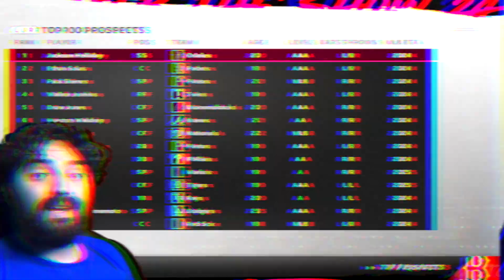WHAT IF TOM BRADY PLAYED BASEBALL PART 26 | UGLIEST JERSEY'S EVER!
Tom Brady is climbing up to break a home run record...but he wears the ugliest jersey ever!  It is the Boston City Connect Jersey and they are light Blue and Yellow but no Red (makes no sense to me).  Despite the ugly jersey, Tom Brady is closer to breaking the single-season home run record!

Tom Brady's Road To The Show is in an alternative universe where Tom Brady decides to go to the MLB and become the GOAT (Greatest Of All Time) and his goal is to make it to the Pros and be a multi-champ for his team: the Boston Red Sox.  Watch Tom Brady's journey from the MLB Combine to becoming the greatest player ever!

I hope you enjoy what I bring to the table.  God Bless You Rock, don't forget it.

EAR BUDS
GO-PRO 3+ FRAME
MIC STAND
MICRO MEMORY CARD
LAVALIER MIC
TRI-POD FOR GO-PRO
MIC CABLE
MIC COVER
GREEN SCREEN STAND
MEMORY CARD